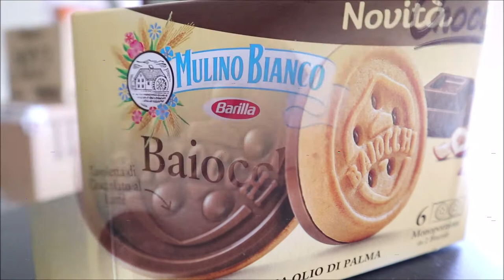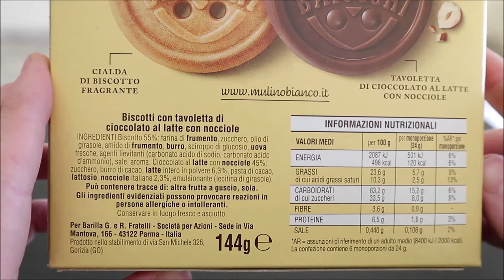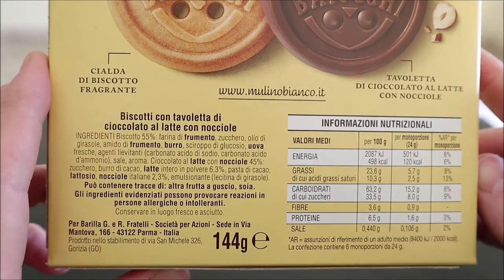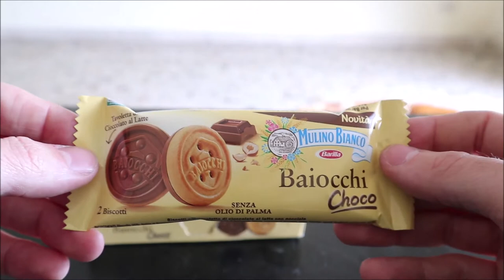Ho provato i NUOVI BAIOCCHI CHOCO | Food Review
Iniziamo la settimana alla grande con una nuova Food Review !!!

LINK UTILI
▶ Link Amazon